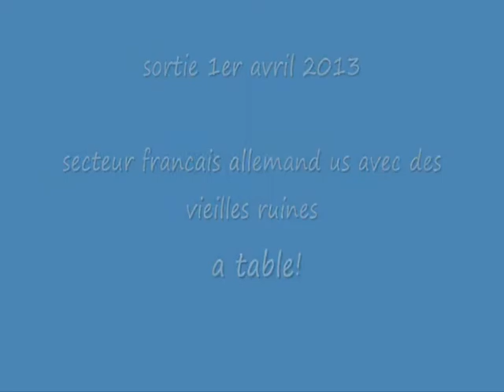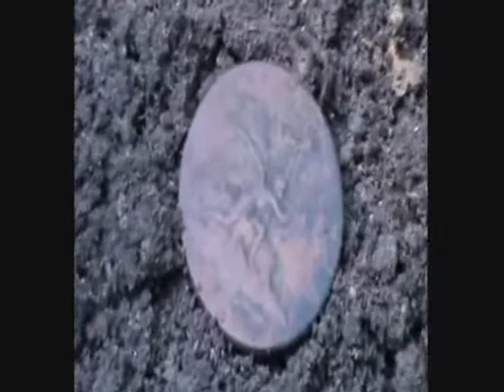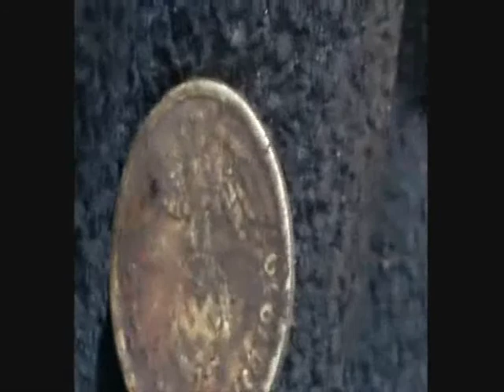film guerre us allemand francais reste de cantine